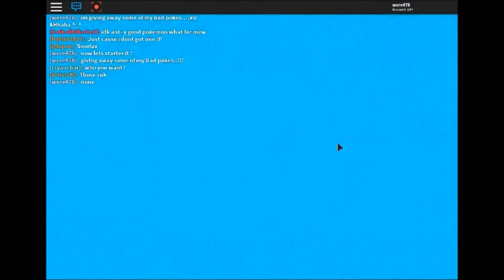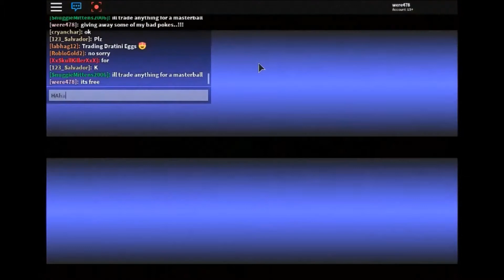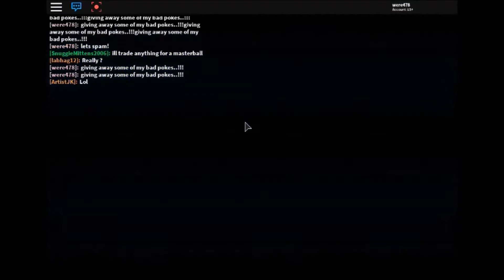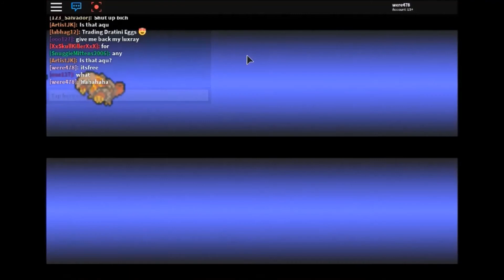|Roblox Pokemon Brick Bronze| - Giving Away Bad Pokes! xD